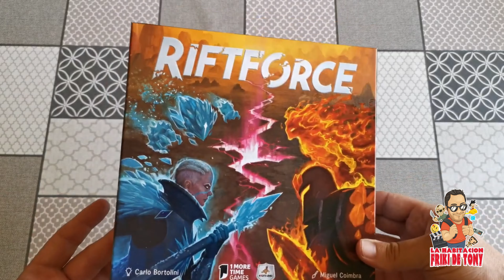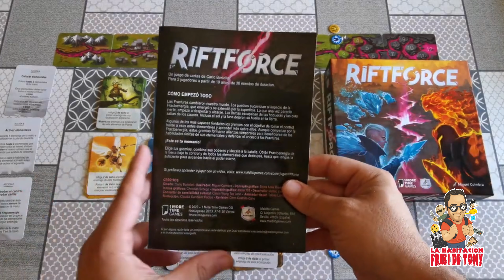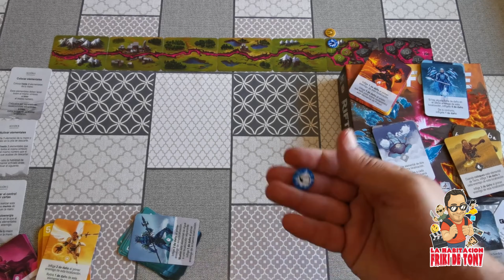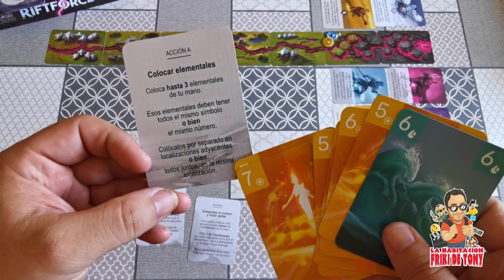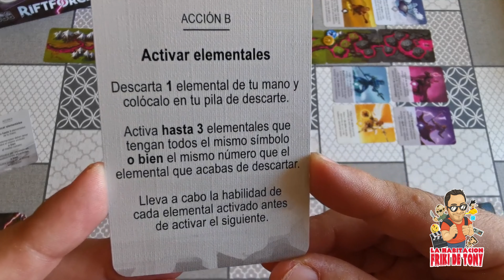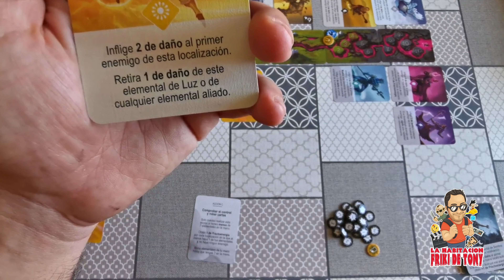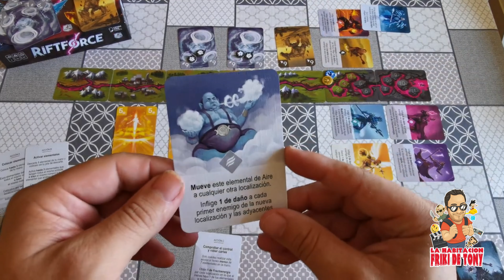RIFTFORCE COMO SE JUEGA Y OPINIÓN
Muy buenas frikicill@s, como es costumbre ultimamente os dejo con un nuevo vídeo de juego de mesa. En esta ocasión Riftforce.

Las Fracturas cambiaron nuestro mundo. Los pueblos sucumbían al impacto de la Fractoenergía, que emergió y se extendió por la superficie. Lo que una vez pareció inerte, empezó a despertar y alzarse. Las llamas escapaban de las hogueras y las olas salían de los cauces. Incluso el sol y la luna dejaron su huella en la tierra.

Algunos de los más capaces fundaron los gremios con el objetivo de tomar el control frente a esos entes elementales y aprender más sobre ellos. Aunque competían por la Fractoenergía, estos gremios formaron alianzas temporales para beneficiarse de las habilidades únicas de sus elementales y defender el acceso a las Fracturas.

¡Este es tu momento!

Elige tus gremios, combina sus poderes y lánzate a la batalla. Obtén Fractoenergía de la tierra bajo tu control y de todos los elementales que destruyas, hasta que tengas la suficiente para ascender hacia el poder eterno. ¡El jugador con más Fractoenergía al final de la partida será el ganador!

Para dos jugadores

Duracion: 20-30min

Edad: 10+

Maldito Games

Antes de nada recordad que estos vídeos los hago para que veáis como es el juego y para que sepáis más o menos como se juega, pues no soy un estudioso ni me dedico a esto y cabe la posibilidad de que me equivoque o me coma alguna regla. Tened estos vídeos de juegos de mesa como si os enseña a jugar un colega jejejejej
Dicho esto siempre os recomiendo leer las instrucciones aunque veáis mil vídeos de como se juega.

Si os llama la atención el juego os invito a comprarlo donde lo hice yo, en el condado del Meeple encontraras este y muchos otros juegos super interesantes. Os dejo aquí el enlace directo para comprar Riftforce.

Si el vídeo te gustó me ayudarías mucho con dejar tu like y compartir. Hasta la próxima